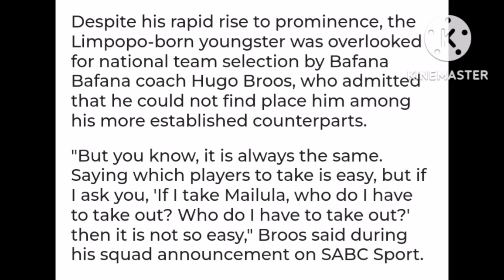Hugo Broos Reveals Sundowns Young Star Mailula Dilemma